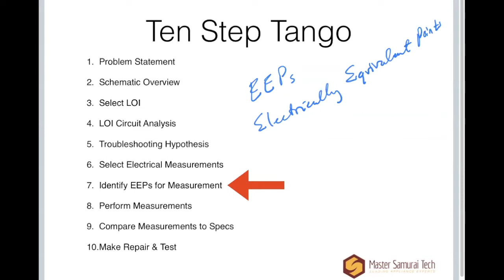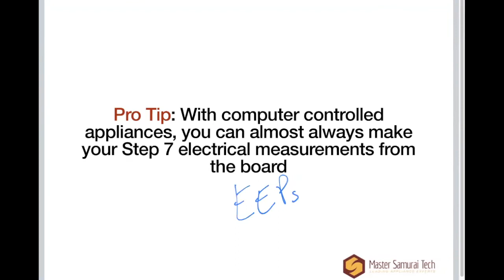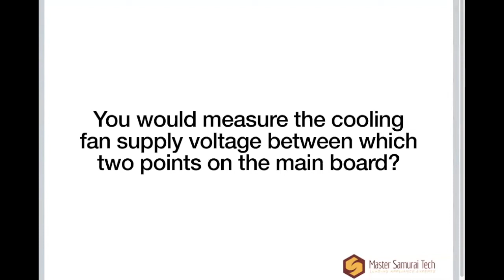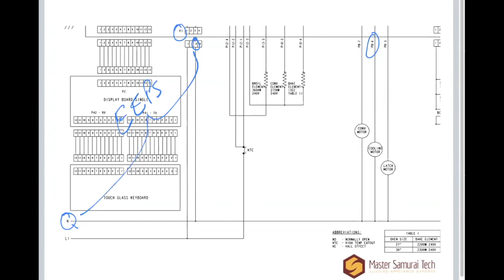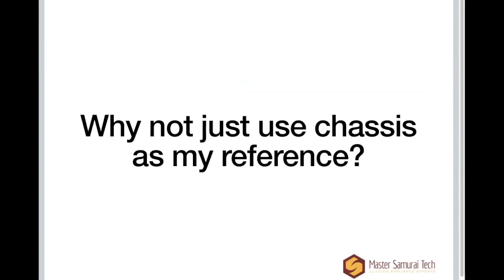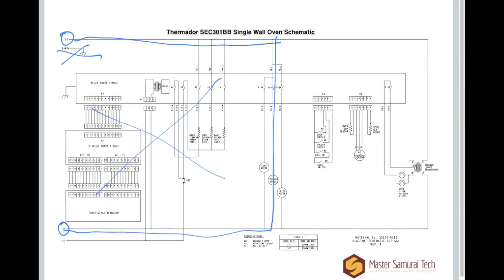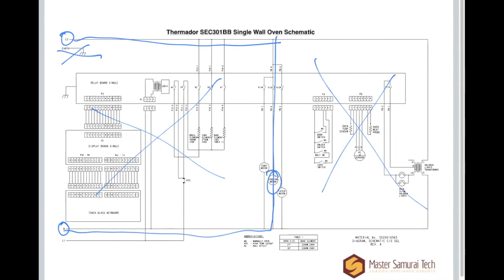Control Board Troubleshooting Workshop: Thermador Wall Oven - Excerpt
A lot of techs lose their heads when it comes to control boards. This leads to the classic PCM behavior of "throw a part at it and hope it works." But isn't there a better way of troubleshooting computer-controlled appliances?

Of course there is. With a concrete and logical troubleshooting plan like the Ten Step Tango, you can troubleshoot any appliance with a control board with confidence. In fact, in many ways, a control board being present makes it easier to do your troubleshooting.

How? That's exactly what we show in this latest webinar recording. Topics include:

Using the Ten Step Tango to structure every troubleshoot and avoid costly blunders
Identifying AC and DC loads and switches on a schematic
Identifying explicit, implicit, and omitted specs in documentation and performing your tests accordingly
Locating EEPs to make convenient tests with minimal disassembly
...and more!

Get the best appliance repair training available anywhere at the Master Samurai Tech Academy